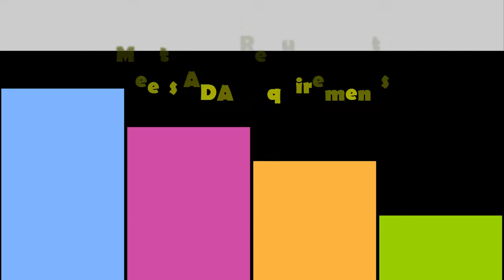Global Door Controls Commercial Door Closer in Aluminum - Size 2